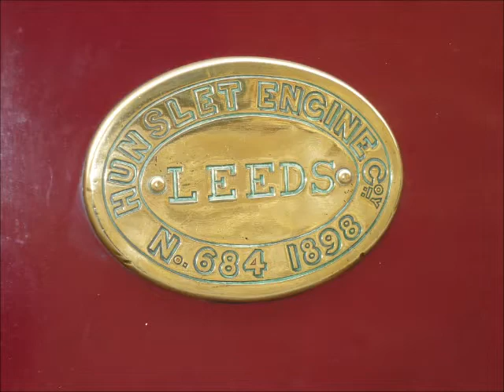Hunslet 0-4-0WT "Jack" at the Armley Mills Industrial Museum 7/5/12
The Armley Mills Industrial Musum in North Leeds is home to a rare 18-inch gauge Hunslet 0-4-0WT named "Jack".
This particular day was a good opportunity to see it in operation on the museum's specially built demonstration line.

"Jack" was built by Hunslet on the other side of Leeds in 1898 (W/No. 684) as one of only 14 locomotives that the company built to the unusual 18-inch gauge, and is one of two survivors. The other, named "Gwen", has been preserved in the US.

It worked near the Midland Railway's Cross-Country main line at Burton-upon-Trent, hence its crimson lake livery, hauling fireclay traffic for 60 years.
It has been brought back home, near its birthplace, where it has been restored to original condition.